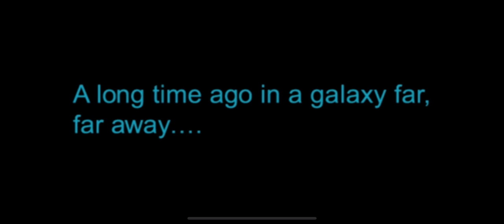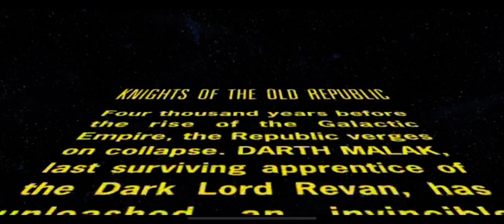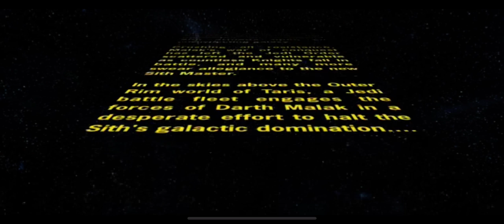Star Wars: KOTOR blind playthrough Part 1 (chantienyee)(ios)